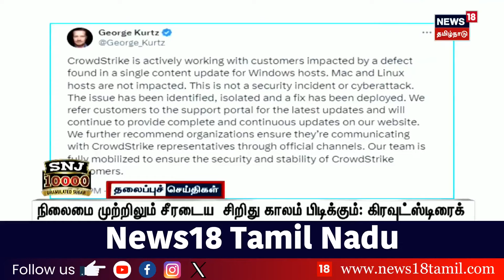காலை 11 மணி தலைப்புச் செய்திகள் - 20 July 2024 | Today Headlines | BSP Armstrong Case | TN Rain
list=PLZjYaGp8v2I8Jl8PfHo2MQdWKs42-15cX